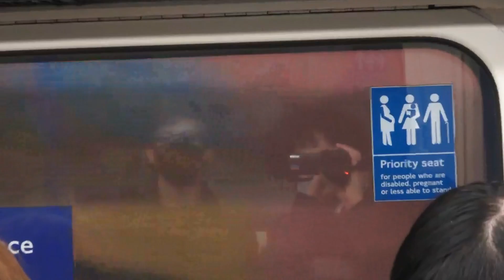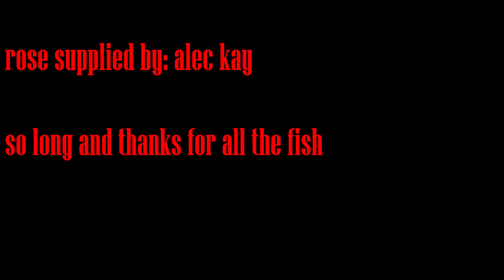Searching For A Spectral Rose (2021)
My second short film - this time with friends who could keep a straight face, and a loose structure - although I'd like to start spending much longer on planning and shooting in the future.

The bit with no music should have had Julia by The Beatles but it was blocked.